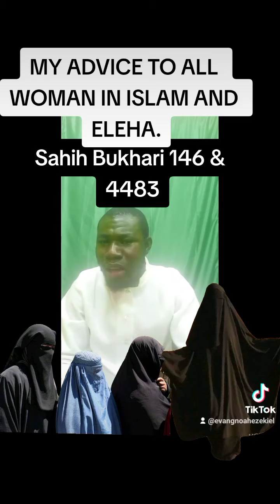Amonran fun awon ẸLẸHA